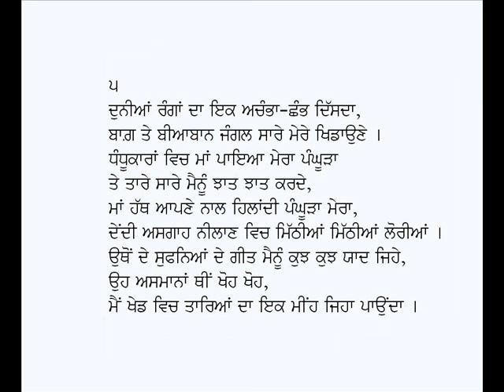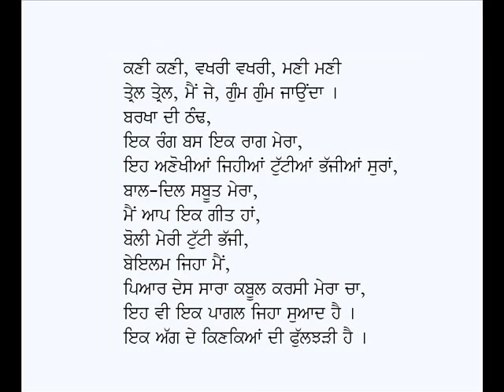Mera Tuta Jiha Geet-Professor Puran Singh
Punjabi Kavita:  Mera Tuta Jiha Geet
Poet:  Prof. Puran Singh
Voice: Karamjit Singh Gathwala